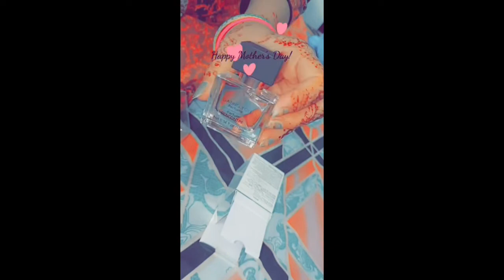mother day celebration 🎉🥳🎉🥳@YouTube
chand happy mother's day 🌺🌹